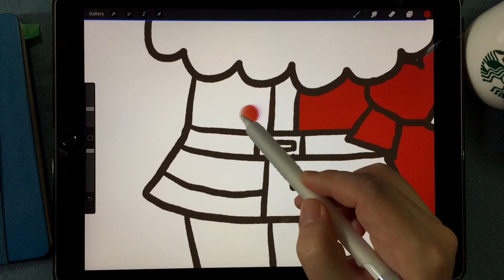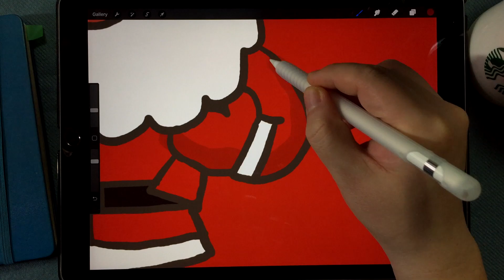아이패드 프로 ✨산타할아버지 그림 그리기 + iPad Pro Drawing + 산타크로스 + 산타 + 쉽게 그리는 방법 + + 프로크리에이트 + procreate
I'm drawing with the iPad pro 12.9.
and I use iPad app that is Procreate.

안녕하세요
아이패드 프로 12.9인치로 그림을 그리고 있습니다.
그리고 프로크리에이트라는 아이패드 앱을 사용하고있습니다.